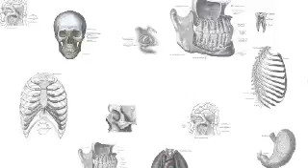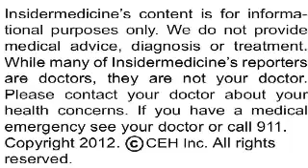FDA approves new once a day pill for HIV - IN60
From Washington - The FDA has approved a new once-a-day pill for the treatment of HIV, known as Stribild. In clinical trials, between 88% and 90% of HIV patients had undetectable levels of the virus in their blood after 48 weeks of treatment with the drug.

From Sweden - A new report presented at the European Society of Cardiology's annual congress finds a 10 year reduction in stroke rates following heart attack. Researchers reviewed data on nearly 200,000 Swedish heart attack patients, and found that patient's risk of stroke one year following the cardiovascular event dropped from 4.1% in 1998 to 2.1% in 2008.

From India - Upgrading tuberculosis vaccines can save millions of lives a year, according to a report published in Trends in Molecular Medicine. Nearly 2 million people die each year from Mycobacterium tuberculosis, a bacteria not adequately prevented by the current TB vaccine, BCG. Researchers propose that TB-endemic regions should be controlled with novel synthetic vaccines that are currently undergoing human clinical trials.